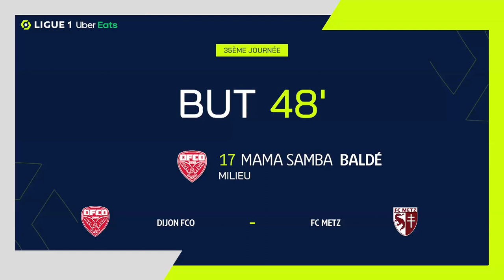Goal Mama Samba BALDÉ (48' - DIJON FCO) DIJON FCO - FC METZ (1-5) 20/21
"DIJON FCO - FC METZ (1-5) Mama Samba BALDÉ (48')  goal. DIJON FCO vs FC METZ Goals in video

Ligue 1 Uber Eats - Season 2020/2021 - Week 35 STADE GASTON GÉRARD - Sunday 2 May 2021

Goals : Mamadou Lamine GUEYE (37' - FC METZ) / Pape Matar SARR (42' - FC METZ) / Mama Samba BALDÉ (48' - DIJON FCO) / Fouad CHAFIK (71' csc - FC METZ) / Vagner José DIAS GONCALVES (82' - FC METZ) / Dylan BRONN (86' - FC METZ) Subscribe to the channel YoutubeSubscribe